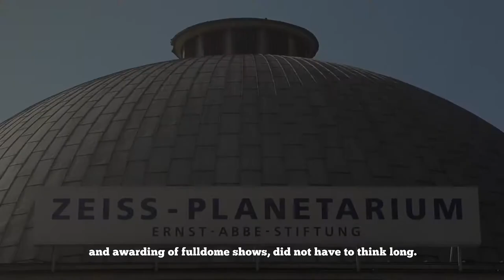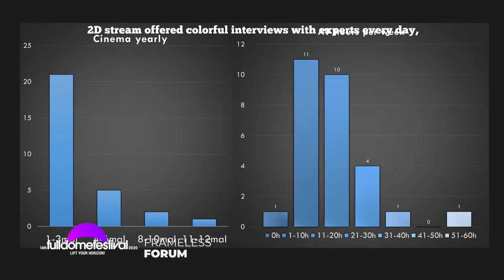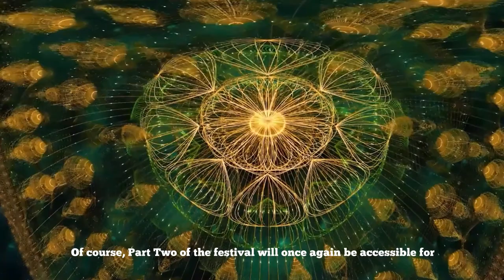FullDome Streaming Festival 2020 After Movie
The Fulldome Festival team talks about the FullDome Streaming Festival 2020 and the potential of the medium.

Praise the dome!